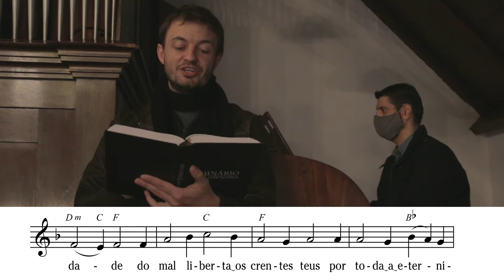HL 231 – Louvor e glória ao grande Deus (Gloria in Excelsis)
Allein Gott in der Höh sei Ehr

Letra: Nikolaus Decius, (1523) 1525 (estr. 1-3); Joachim Slüter, 1525 (estr. 4); trad. Rodolpho F. Hasse, 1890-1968
Música (ALLEIN GOTT IN DER HÖH): atrib. Nikolaus Decius, (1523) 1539, baseado em melodia gregoriana, séc. X

Letra e música: Domínio público. Tradução: © Copyright da Igreja Evangélica Luterana do Brasil (admin.

¹(Lc 2.14) ²(Jo 14.16-17)
Voz - Rodrigo Bloch
Órgão de Tubos - Ábner Elpino Campos
Gravado na Comunidade Evangélica Luterana Concórdia em Junho de 2021